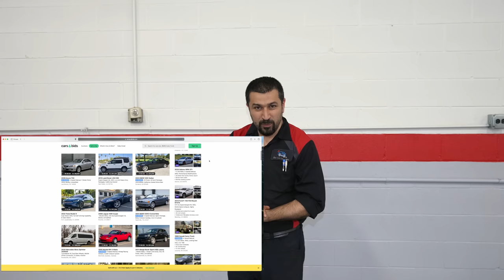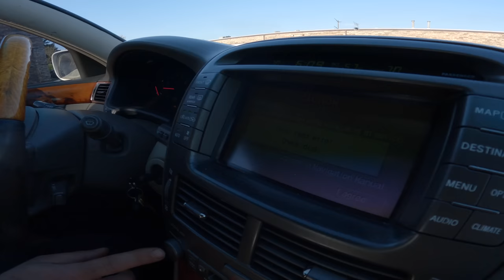I Bought a 600,000 Mile Lexus Sight Unseen! How Bad Can It Be?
I made a total impulse purchase of a 628,000 mile Lexus on Carsandbids.com. In the 5 minutes I spend looking at the car before the auction closed I thought of a million mile project and that's what started this whole journey!

We inspect the car in the first part of the series and in subsequent parts we will start repairing this car to continue it's journey to 1 million miles!

This 2001 Lexus LS430 has a bundle of problems which you will see all of them resolved in this series.

Special thanks to the team @Cars & Bids and of course @DougDeMuro for creating such an awesome auction site where this car was found and bought!

TCCN Automotive Inc.
Toyota and Lexus Specialist Repair

Recommended Tools:
Basic Scan Tool
Very good DIY Scan Tool
Advanced Scan tool
Spill Free Coolant Replacement Funnel
Sun roof drain cleaning tool
Good DIY Torque Wrench 1/2"
Wireless Apple CarPlay for Toyota\Lexus
Very Good Triple Camera Borescope

0:00 Intro
0:52 Car Reveal
1:51 Outside Tour
5:30 Inside Tour
8:35 Under The Hood
14:46 Test Drive
21:02 Under Car Tour
30:05 Plans for This Car